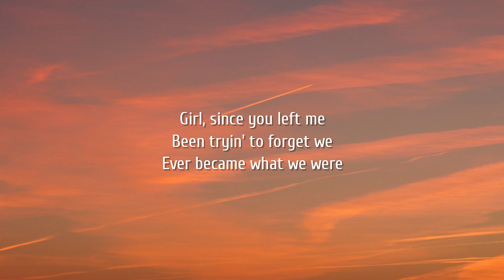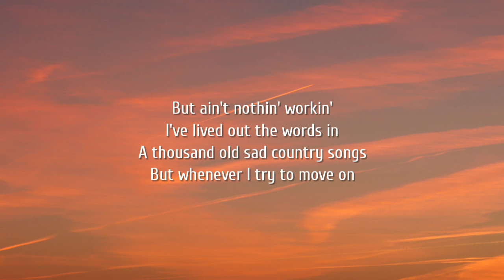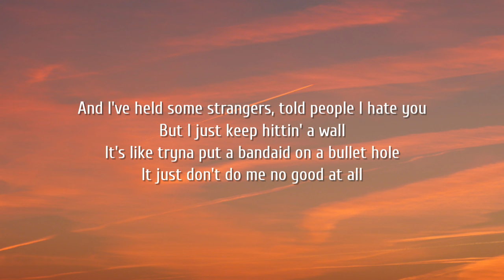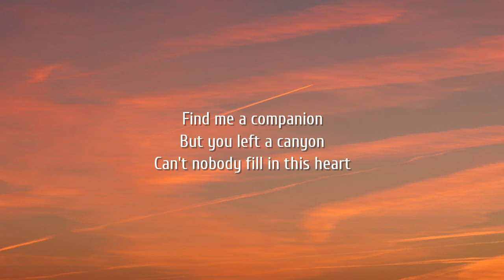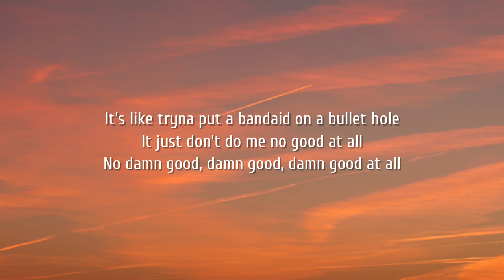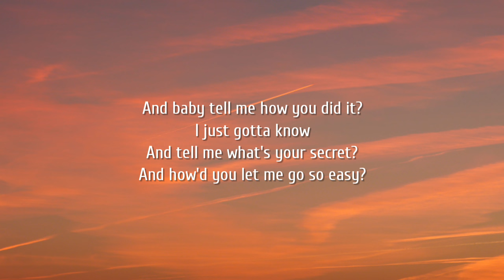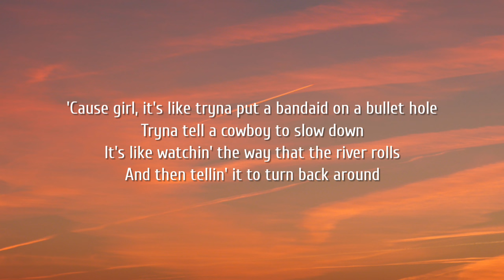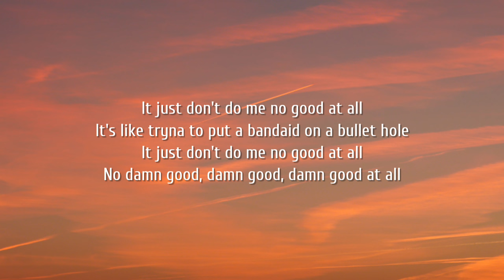Morgan Wallen - Bandaid On A Bullet Hole (Lyrics)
Lyrics:

[Verse 1]
Girl, since you left me
Been tryin' to forget we
Ever became what we were
And I poured some whiskey
On places you kissed me
Tried to wash off all the hurt
But ain't nothin' workin'
I've lived out the words in
A thousand old sad country songs
But whenever I try to move on

[Chorus]
It's like tryna put a bandaid on a bullet hole
Tryna tell a cowboy to slow down
It's like watchin' the way that the river rolls
And then tellin' it to turn back around
And I've held some strangers, told people I hate you
But I just keep hittin' a wall
It just don't do me no good at all

[Verse 2]
If I was only
Heart broke and lonely
I'd head on back down to the bar
Find me a companion
But you left a canyon
Can't nobody fill in this heart
[Chorus]
And girl, it's like tryna put a bandaid on a bullet hole
No damn good, damn good, damn good at all

[Bridge]
And baby tell me how you did it?
I just gotta know
And tell me what's your secret?
And how'd you let me go so easy?

[Chorus]
'Cause girl, it's like tryna put a bandaid on a bullet hole
Oh, I've held some strangers told people I hate you
It's like tryna to put a bandaid on a bullet hole